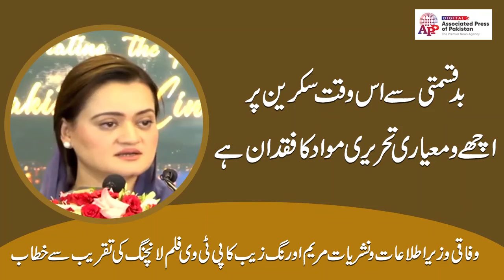وفاقی وزیر اطلاعات و نشریات مریم اورنگ زیب کا پی ٹی وی فلم لانچنگ کی تقریب سے خطاب | Part 2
وفاقی وزیر اطلاعات و نشریات مریم اورنگ زیب کا پی ٹی وی فلم لانچنگ کی تقریب سے خطاب

بد قسمتی سے اس وقت  سکرین پر اچھے و معیاری تحریری مواد کا فقدان ہے